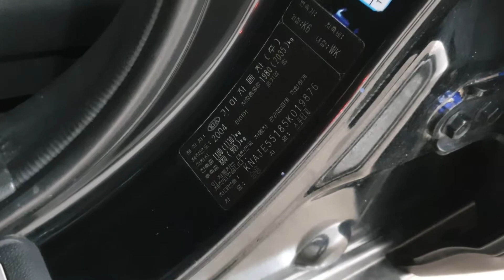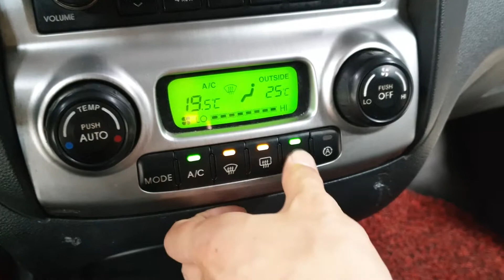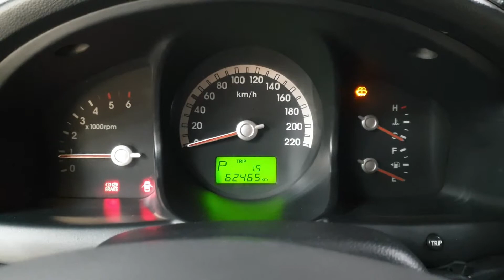SPORTAGE 2005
019876